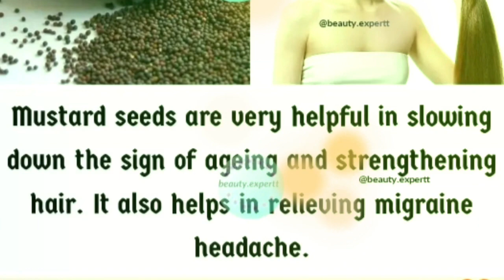Homemade Acne pimples Treatment 😍 | Skincare , haircare remedies | beauti fly